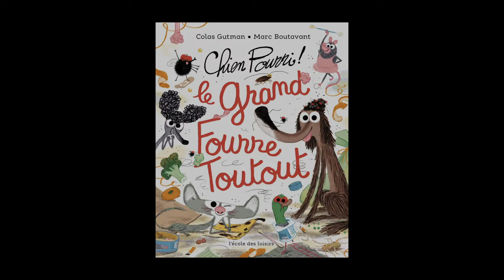Marc Boutavant et Colas Gutman - Chien pourri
À l'occasion de la 39ème édition du festival de Montreuil, Marc Boutavant et Colas Gutman vous présentent leur ouvrage "Chien Pourri" aux éditions l'école des loisirs.